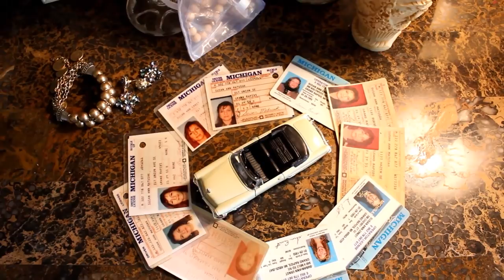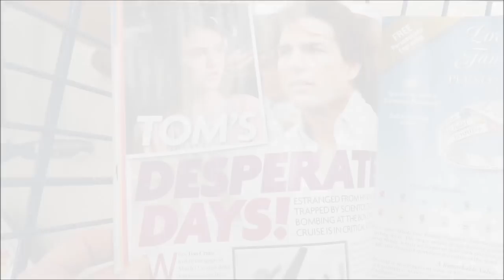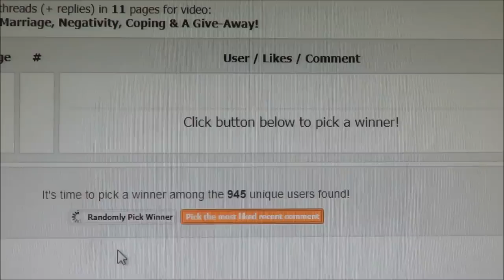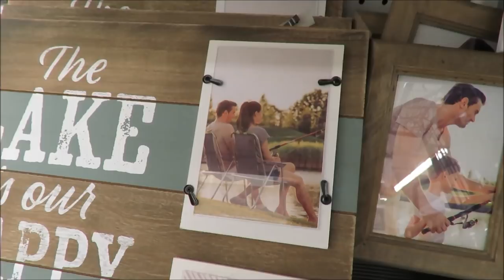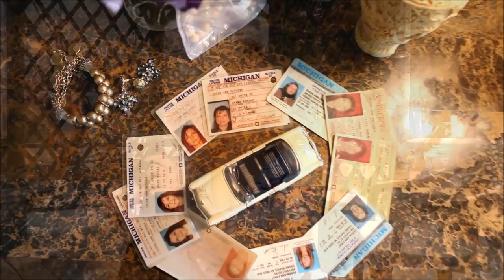Makeup For Older Women - 6 Changes I Had To Make 2018 Update For Mature Skin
Makeup for Older Women and the 6 Changes I Had To Make Time- 3:14 Begin Changes/Tips - At 63, my makeup was aging me. I changed the way I apply foundation, brows, lip liner, blush and more. My makeup transitions are forever evolving. Share your tips too! Every year our face changes and every year we adapt our techniques to look our best and not look dated!!! Over 60 makeup is fun and a never-ending journey of looking our best in a natural glamorous way!  I talk about our Desi and show another Desi Yoga session!My love to you all and if you have time, let me know what changes you have made to your skincare or makeup! My love to you always! Susan & Desi
Lia Griffith Makeover!
To live and love
as is.
To accept life as it greets us
with a no return policy
I will accept it,
 as is
I love you
as is
~ SB
My LittlePoet Amazon Shop

Beautiful Satin Padded Hangers from GLCON - Set of Ten $25.00
- amzn.to/2Fd7vkN
This is not a sponsored video but these beautiful hangers were sent to me.

Please Note!!! Because You Asked: xxoo The table you see behind me is glass and holds a plant and lights: It is
Blue Summer Dress - Beautiful Dress - True to Size on Top - Plenty of Room in the Skirt for 2 People (haha) - You will have to Hem This Dress but it's worth it! Comes in many colors.

SHEIN TUNIC TOP - Pink Flower - Runs True To Size or Perhaps a Little Large
Quality Item $14.00
John Paul Richards Boho Top His designs are amazing and you can find them at Target.
Very well made and lcors vibrant and die not fade in wash. Wash cold.
Makeup Products Shown:

1.e.l.f. Corrective Concealer, Erase and Conceal Palette

2.Teint Idole Ultra Longwear Foundation Stick SPF 21

3. Michal Todd Sonic Makeup Brush

4. Set Of EMAX Brushes

5. Beca – Maui Night Blsuh/Bronzer -

6. Tea Rose Blush – Milani

5. It Cosmetics Brow Power - One Color For All

6. Lip Liner – Rimmel

7. Lipstick – Cover-Girl 275

8. CYO Plumping Lip Gloss

9. Mascara Total Obsession
Water-Proof is Blue Tube

10. Lipstick - Lip – REVLON – “Wine With Everything” -

Sooundtrack to This Video:
My Camera: Canon Rebel T6